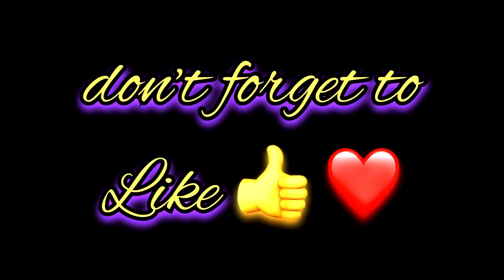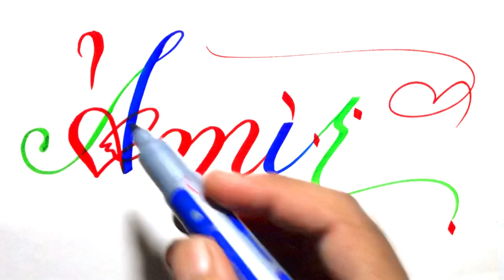Amir Name Signature Calligraphy Status | How to Draw, Cursive Calligraphy with Cut Marker